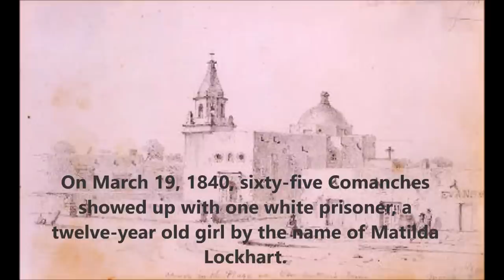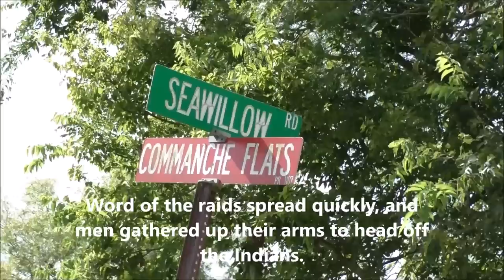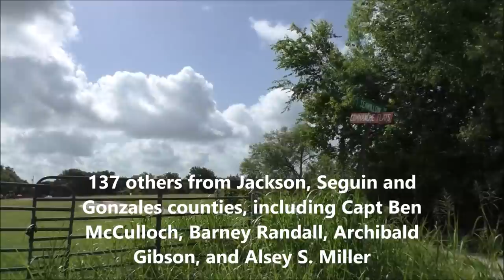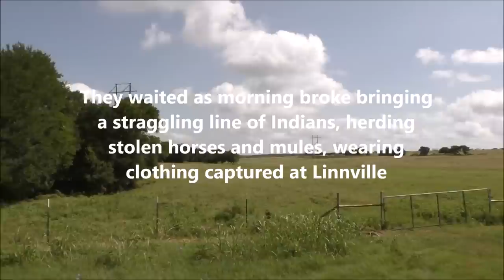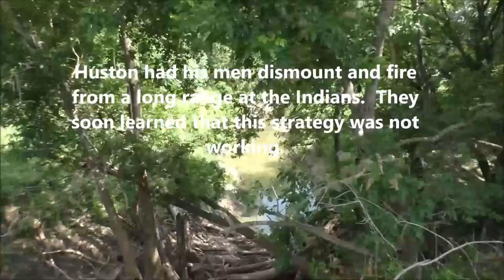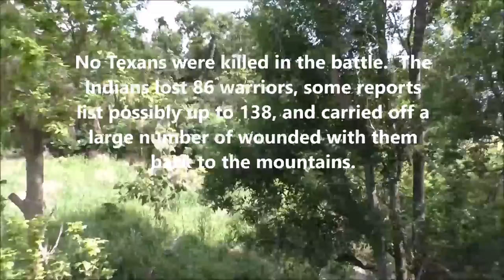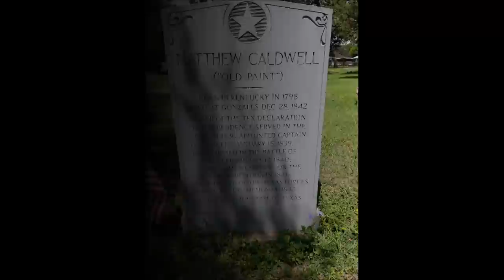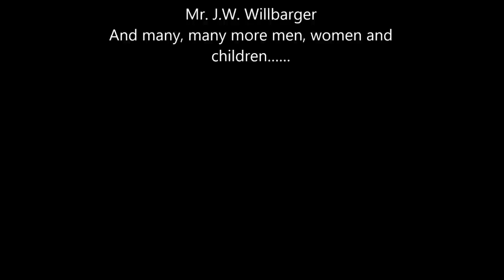Battle at Plum Creek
Historical Marker Text:

The harsh anti-Indian policies of President Mirabeau B. Lamar and Mexican efforts to weaken the Republic of Texas stirred Indian hostilities. Hatred increased after the Council House Fight in San Antonio, March 19, 1840, where 12 Comanche chief were killed. After regrouping and making plans for revenge, 600 Comanches and Kiowas, including women and children, moved across central Texas in early August. They raided Victoria and Linnville (120 mi. SE), a prosperous seaport. About 200 Texans met at Good's Crossing on Plum Creek under Major-General Felix Huston (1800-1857) to stop the Indians. Adorned with their plunder from Linnville, the war party stretched for miles across the prairie. The Battle of Plum Creek, August 12, 1840, began on Comanche Flats (5.5 mi. SE) and proceeded to Kelley springs (2.5 mi. SW), with skirmishes as far as present San Marcos and Kyle. Mathew Caldwell (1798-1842), for whom Caldwell County was named, was injured in the Council House fight but took part in this battle. Volunteers under Edward Burleson (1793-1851) included 13 Tonkawa Indians, marked as Texan allies by white armbands. Texan casualties were light while the Indians lost over 80 chiefs and warriors. This battle ended the Comanche penetration of settled portions of Texas.

Battle of Plum Creek, Stories by Jeffery Robenalt